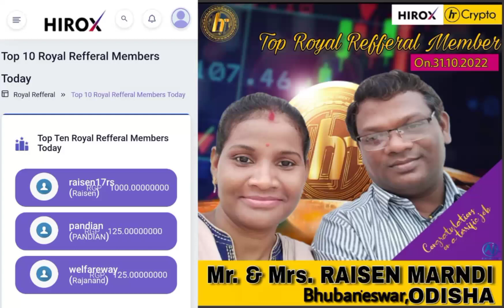Highrich Online Shoppe | HR CRYPTO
Highrich Online Shoppe, HRC CRYPTO Currency